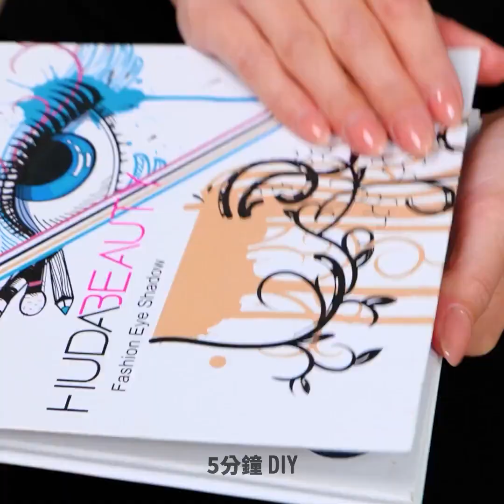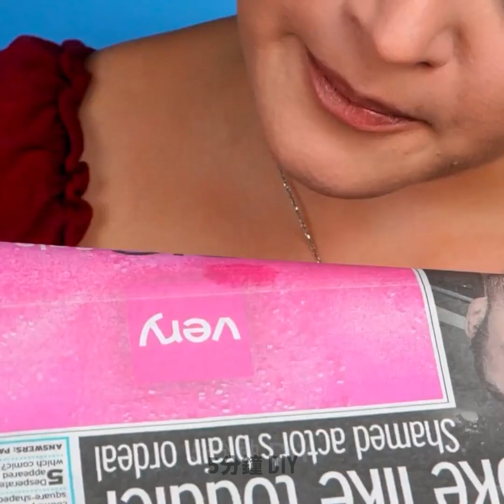效果極佳的超強美妝技巧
0:19 – 蘆薈美髮技巧
1:00 – 粉底技巧
1:20 – 油性髮質妙招
1:49 – 超可愛美髮造型
2:30 – 健康小麥色技巧